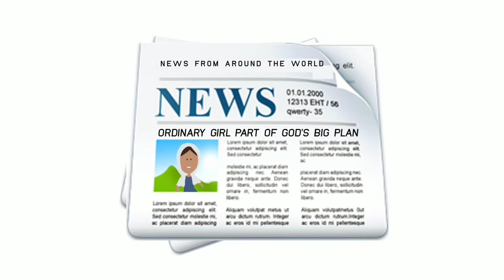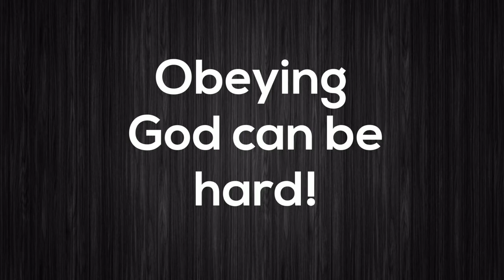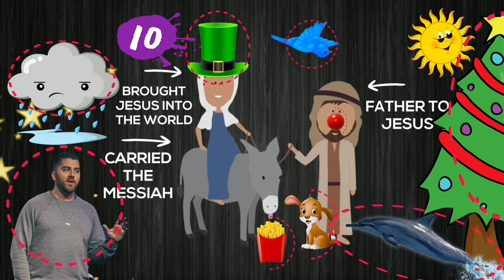December 6th Clubhouse and Lodge Lesson (2nd-6th Grade)